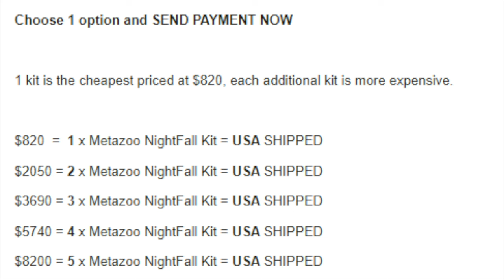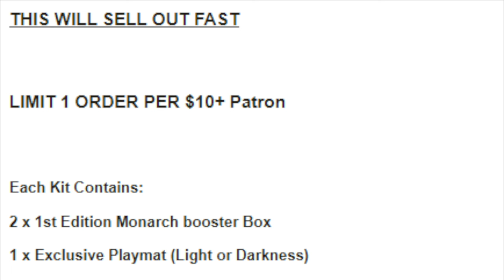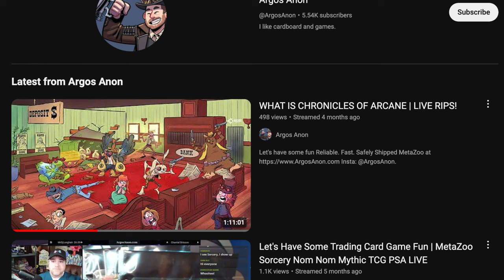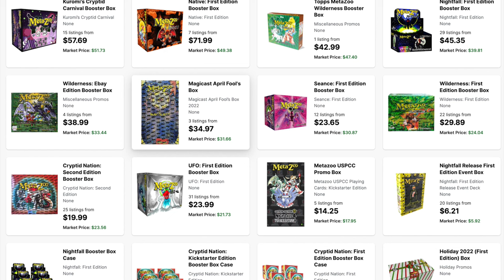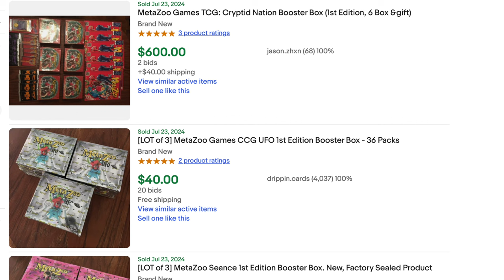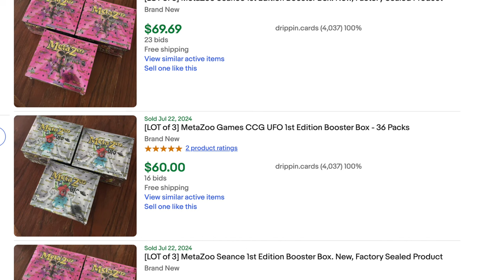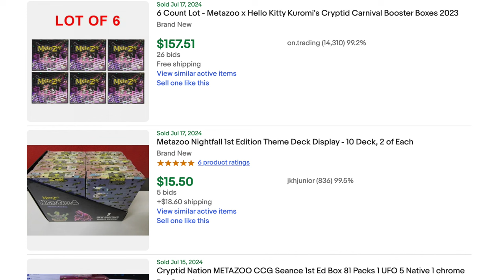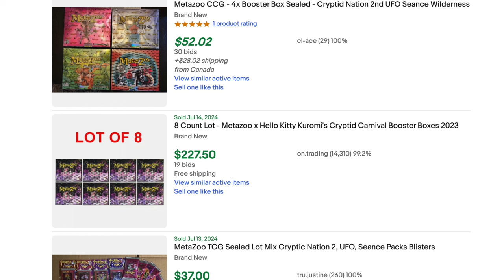Alpha Investment Timmy Gets REKT $$$ Becoming MetaZoo Distributor